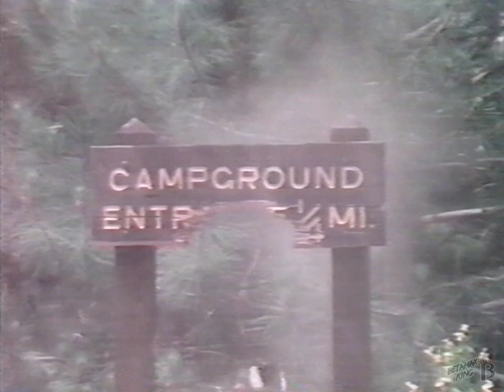WLBZ Cares - Vandalism PSA 1986